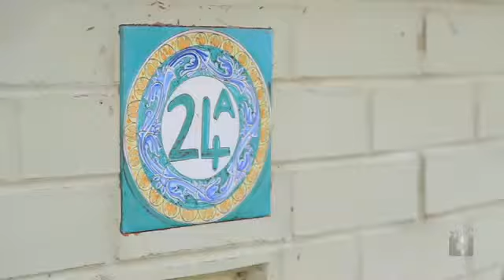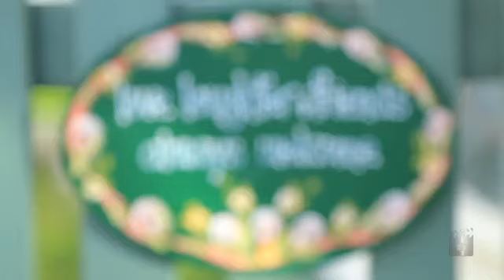St Michael Tce Mt Pleasant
Unique,exotic,warm, soulful and welcoming.

Offering a lifestyle that will appeal to the individual who dares to be themselves and endeavours to inspire the imagination of others.

Whether your mood be for an intimate evening or for a crowd of friends one of the two contrasting entertainment areas will be accommodating.

Notable features
Secluded behind a private boundary wall
Two very distinct outdoor areas
Secluded outdoor bath retreat
Walk to river
Walk to public transport
Walk to local schools
Walk to major shopping centre
Walk to soon to be completed local shops
Walk to restaurants
3 double bedrooms with air conditioning
1 single bedroom
Open plan kitchen, dining and living room
Garden shed
Outdoor storage area

Rejuvenate your soul on a balmy night under the stars in your secluded outdoor bathing retreat. Then be bathed in the fragrance of the frangipani whilst relaxing on your private deck enjoying a quiet drink from the bar.

Awaken to the sounds of the birds chatting in the front garden. Enjoy your first cuppa  of the day on the front patio admiring the gorgeous blanket of purple Jacaranda petals resting gently on the front lawn.

All this with the blissful blessing of peace and quiet in a beautiful tree lined street. There is a reason why it is called St Michael Terrace .

Once inside you will feel the vibe, you will immediately realise, this is the home you have been waiting for!